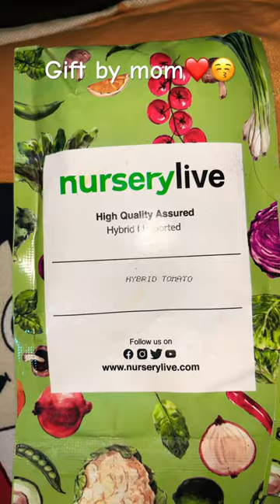Seeds of veggies🌱✨